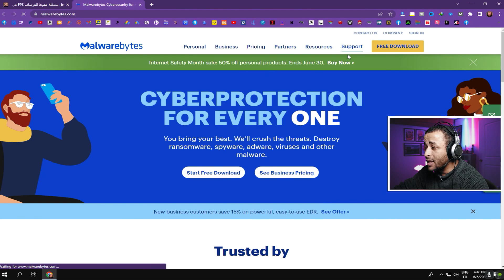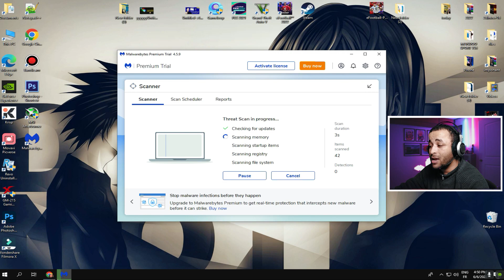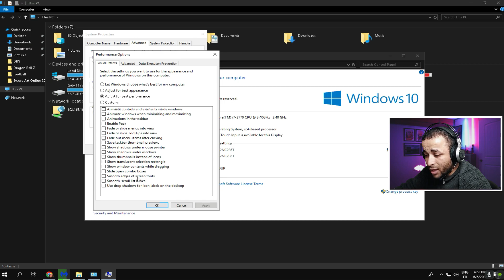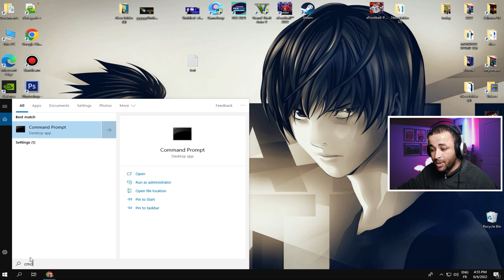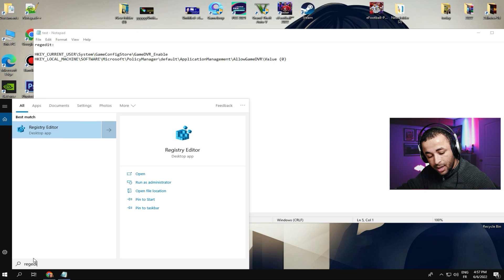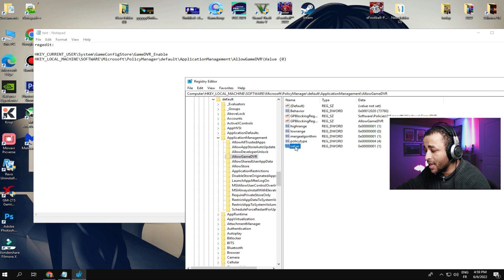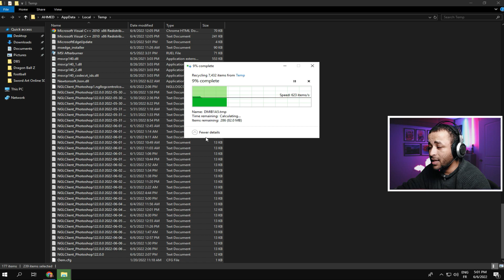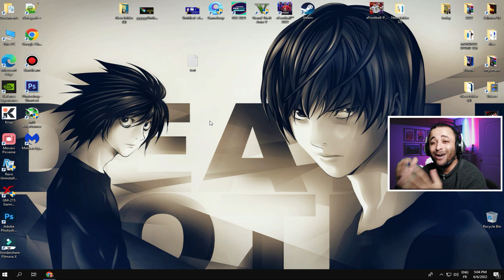حل مشكلة هبوط الفريمات FPS في الألعاب مضمونة 100%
مشكلة هبوط الفريمات FPS في الألعاب هي أكبر عائق ومشكلة تواجه أغلب مستخدمي أجهزة الكمبيوتر في الألعاب، مشكلة هبوط الفريمات والتقطيع في الألعاب مشكلة تواجه بنسبة كبيرة المستخدمين أصحاب الأجهزة المتوسطة والضعيفة لذلك في هذا الفيديو سنتعلم طريقة حل مشكلة هبوط الفريمات FPS في الألعاب بشكل نهائي، كما سنقوم ببعض الخطوات على ويندوز 10 لتسريع الألعاب وزيادة الفريمات بشكل ملحوظ.

regedit:
HKEY_CURRENT_USER\System\GameConfigStore\GameDVR_Enable
HKEY_LOCAL_MACHINE\SOFTWARE\Microsoft\PolicyManager\default\ApplicationManagement\AllowGameDVR\Value (0)
ultimate performance code: